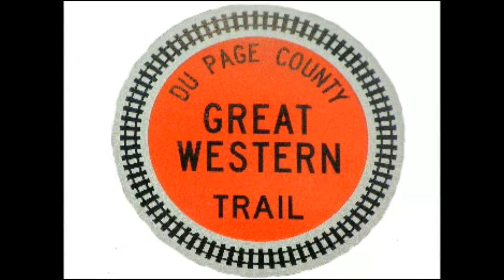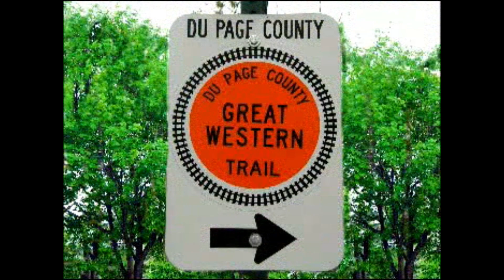CHICAGO GREAT WESTERN RAILROAD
trains diesellocomotive history Paul Sartori joined our trainclub during mid 1997, in 1998 osmr had to find a new home and we ended up using a machine shop in apopka for most of the year, the shop had a small office that had a hvac and on tuesdays some of our club members would show up in the afternoons and Paul would put on a show with his train movies for entertainment. Pauls shows covered Alote of the united states as he moved very frequently Paul also recently converted all his movies to DVD so they can be played at the train club and so they can be shared to everyone watching the youtube channel.